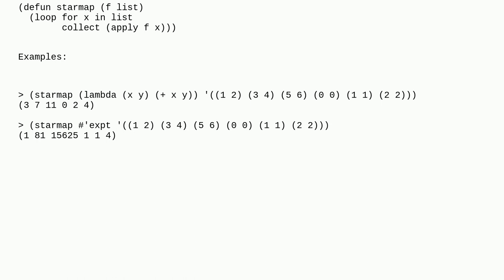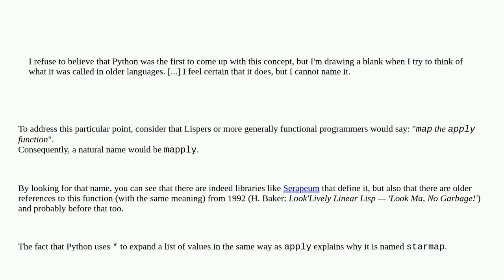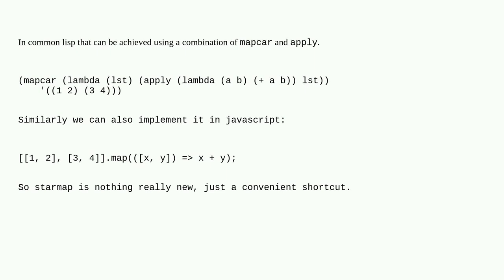Common Lisp equivalent of Python's itertools.starmap?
A special thanks goes out to the awesome community

  python-itertools python common-lisp starmap